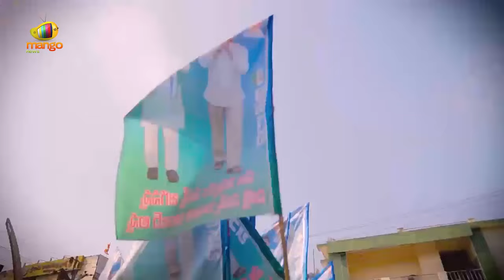CM YS Jagan Latest Song | Ravali Jagan Kavali Jagan DJ Latest Song | YCP Latest News | Mango News